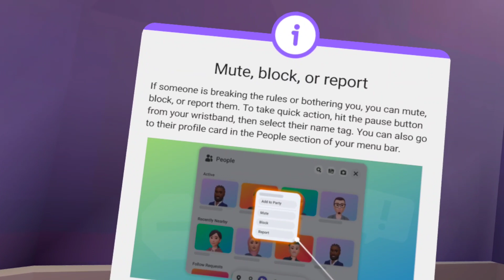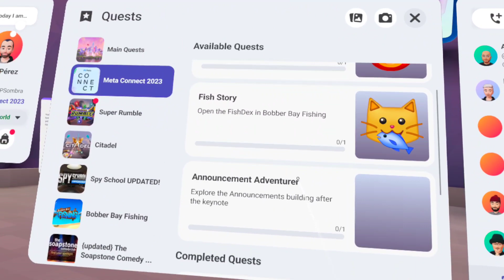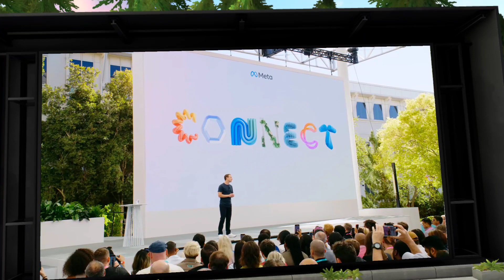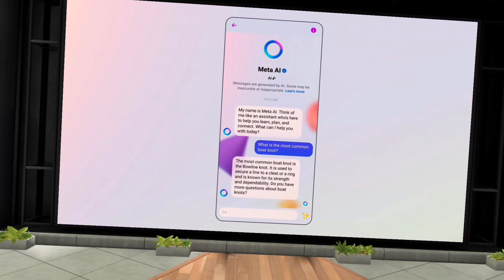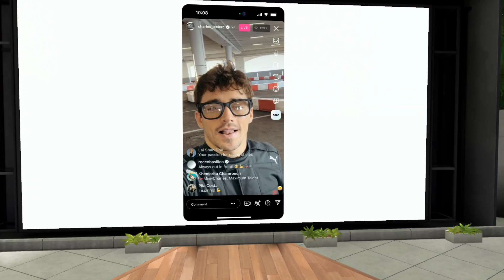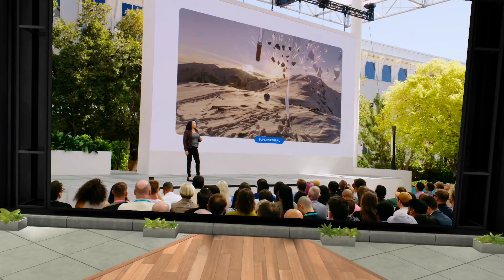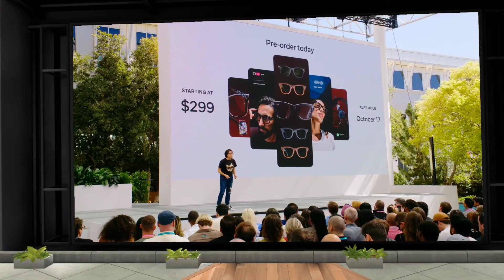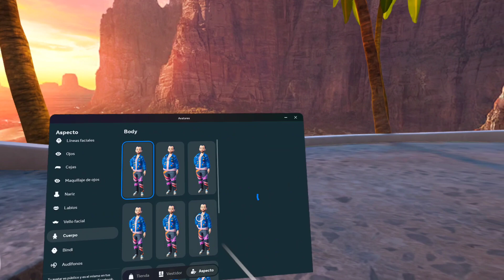Meta Connect 2023 - VR Experience + Achievements (Horizon Worlds)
The Meta Connect 2023 VR Version, with earning all the achievements.

00:00:00 First achievements
00:11:00 Citadel achievement
00:19:00 Bobber Bay Fishing achievement
00:25:15 Super Rumble achievement
00:36:30 Keynote start
00:42:50 Quest 3
00:52:40 Llama 2, Emu
01:00:20 AI Personalities
01:09:00 AI Studio
01:13:30 Ray-Ban Meta smart glasses
01:22:35 Andrew Bosworth on Quest 3
01:30:00 Melissa Brown on VR games and apps
01:43:00 Li-Chen Miller on Ray-Ban smart glasses
01:56:50 Ahmad Al-Dahle on Generative AI
02:06:10 Angela Fan on AI Personalities
02:10:30 Andrew Bosworth closing